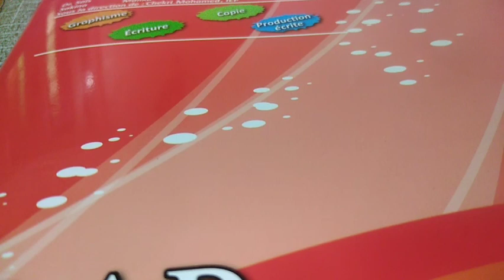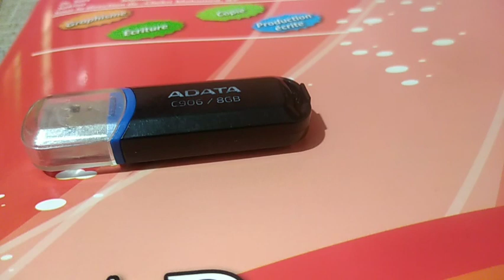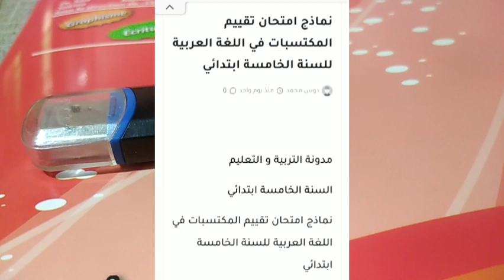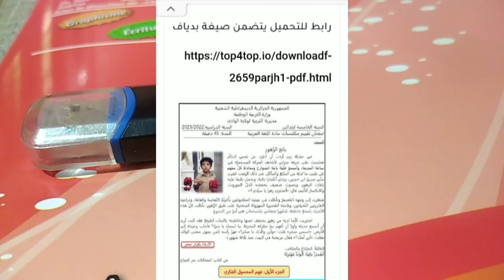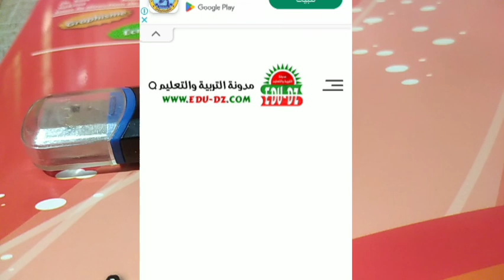موقع فيه كل امتحانات تقييم المكتسبات للخامسة ابتدائي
علمي ابنك من هذا الموقع فيه كل النماذج